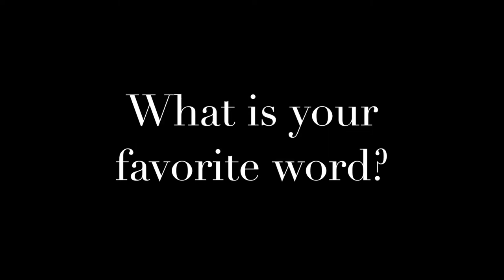Optimism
New Topic Artwork/ Optimism/ Richard Armstrong